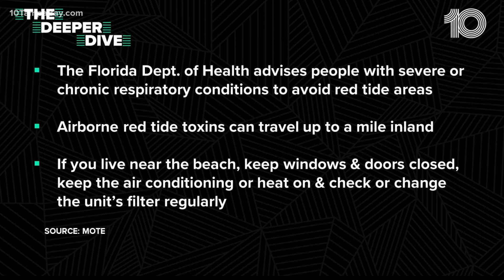How does red tide affect you?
The Florida Department of Health advises people with severe respiratory issues to avoid red tide areas.